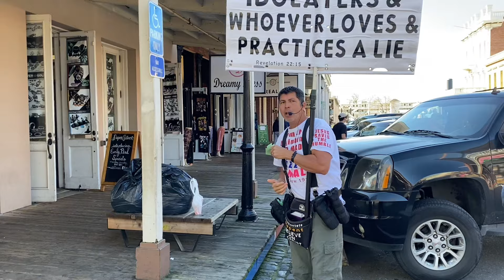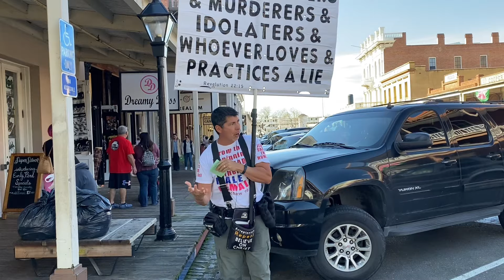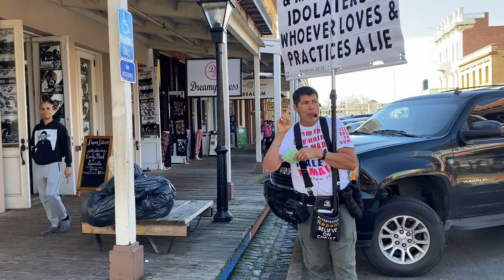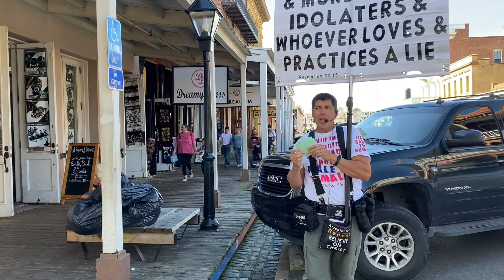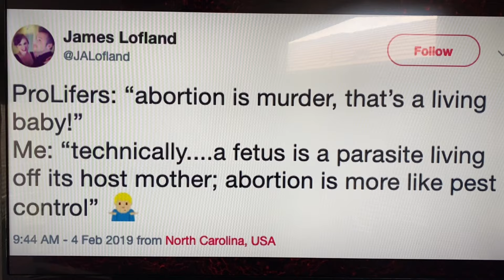WHY WE DESPERATELY NEED REGENERATION FOUND ONLY IN CHRIST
”Not by works of righteousness which we have done, but according to His mercy He saved us, by the washing of regeneration, and renewing of the Holy Ghost;“
‭‭Titus‬ ‭3‬:‭5‬ ‭